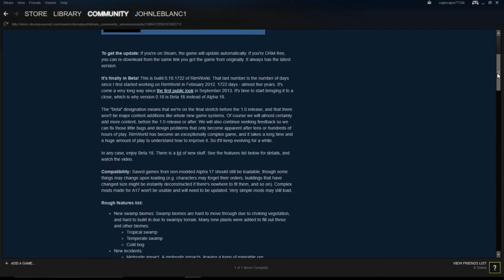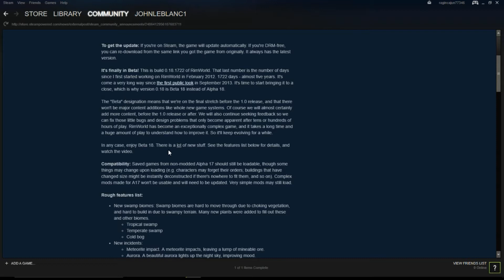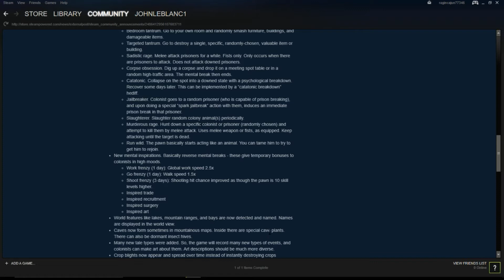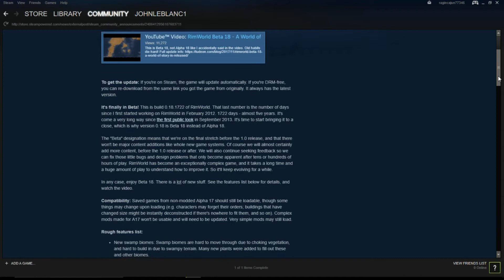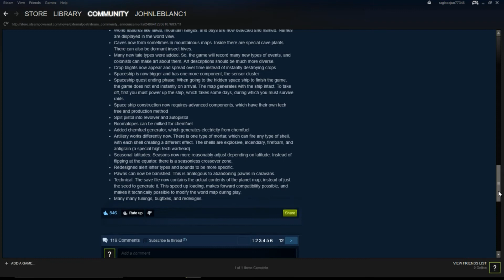Rimworld Beta 18 Release Update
Rimworld has finally upgrated to BETA.  It's a great game and it's been fully playable in it's Alpha state, up through A17.  Now that all the game workings are in place, Ludeon Studios has upgraded to Beta meaning the core game is done and they will now focus on fleshing out the details and tweaking the game and squashing any bugs they find.  I highly recommend this game and encourage you to check it out.

Here's a link to the Steam News Page for the full update information.

I purchased my copy of this game and all videos and commentary regarding the game are my own opinions and not subsidized in any way by Ludeon or any other person/company.